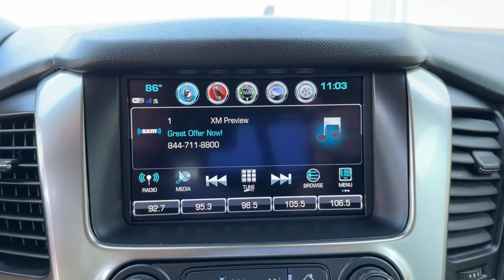2020 Chevrolet Suburban Premier Chatanooga, TN, Cleveland, TN, Kingston, TN, Huntsville, AL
2020 Chevrolet Suburban Premier 1GNSKJKCXLR115602

With our large Pre-Owned Inventory, we have the car, truck or SUV you’re looking for!

All our Pre-Owned vehicles must go through a strict evaluation and meet our premium manufacturing standards to earn the Certified title. You can find even more information on our Certified Subaru Inventory

Want to take a look at our current Pre-Owned Inventory Specials? Find a great model to take home at a special price

Thank you for considering Crown Subaru as your premier Tennessee Subaru dealer. We look forward to helping you with all your Pre-Owned car needs and hope to see you soon!